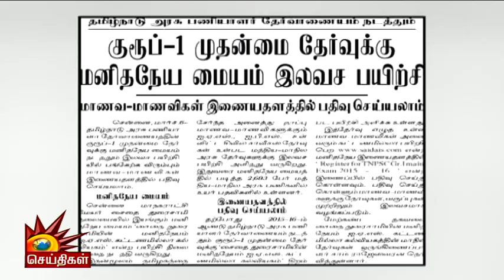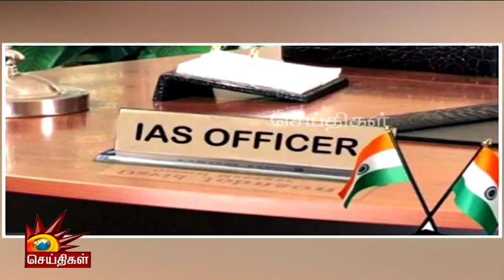நம்பிக்கையூட்டும் வெற்றி கதை - முதல் முயற்சியிலேயே DSP-யான பெண் | Pudhukottai | Bhavaniyaa | Goup 1